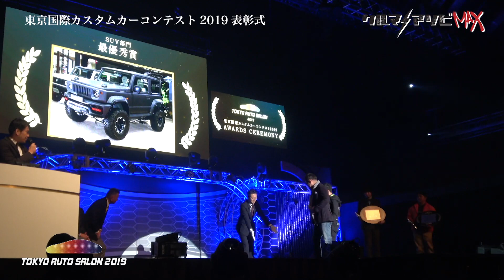クルマアソビMAX vol.9”東京オートサロンへの道2019篇”其の四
岩手めんこいテレビ(CX系)で毎週金曜深夜に放送されたエヌズ・ステージプロデュース番組「クルマアソビTV」がメインMCに吉本芸人“アンダーエイジ”を迎えお届けする「クルマアソビMAX」が世界最大のカスタムカーの祭典に挑戦するエヌズ・ステージを追う(2019年1月放送)